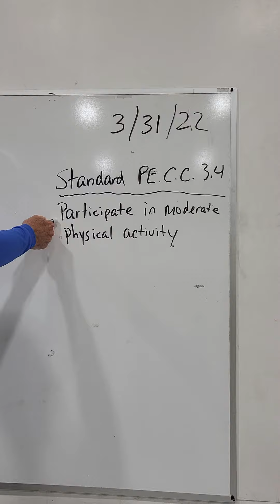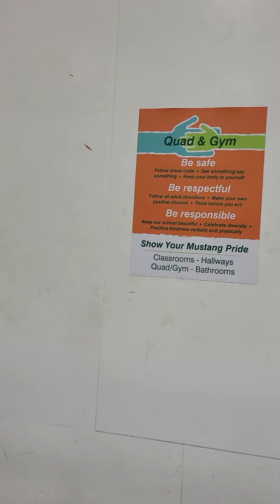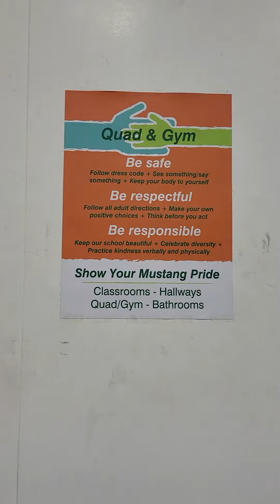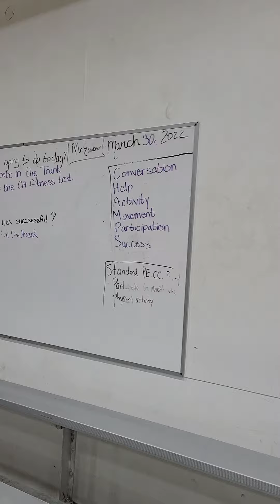Mr. Primrose Speaks - 3/31/22